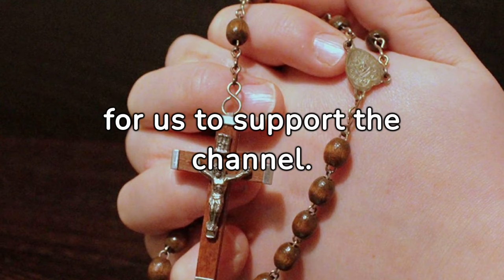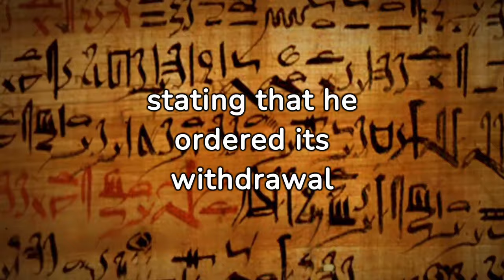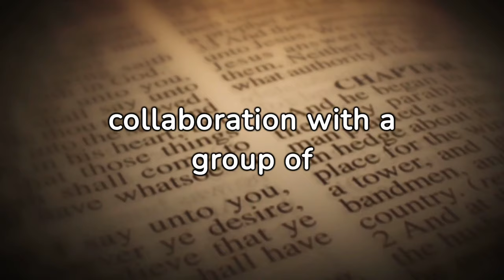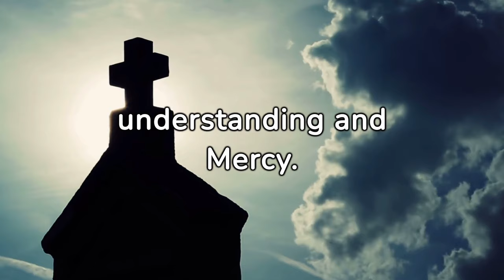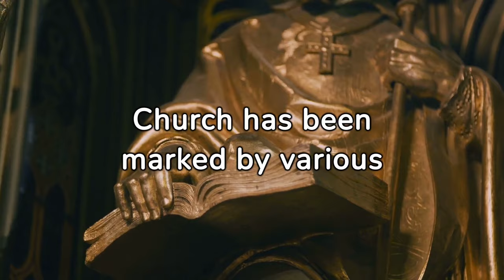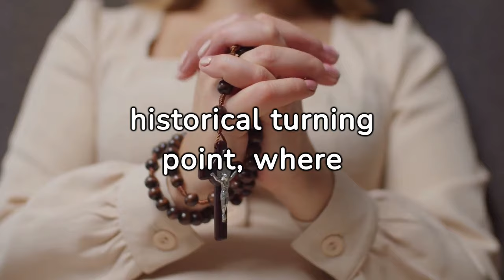Viganò vs. Pope Francis: A Battle of Faith and Corruption Unfolds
The Archbishop, Viganò, issued a controversial statement calling for the Swiss Guard to arrest Pope Francis due to corruption and a detachment from the Catholic Faith. This drastic measure reflects the tension between church conservatives and progressives. The controversy highlights the potential for schism and the need for reform in the church. Viganò's call suggests a shift in the traditional role of the Swiss Guard as defenders of the Vatican and the Faith. The situation, steeped in allegations of erotic blasphemy, underscores the ongoing struggle between conservative doctrine and progressive ideas within the Catholic church. This incident could lead to a schism, emphasizing the importance of reconciliation and the evolution of spirituality in the modern context. The role of the Swiss Guard, traditionally seen as defenders, is put to the test by Viganò's controversial demands, mirroring the church's struggle to balance conservative doctrine with progressive changes.